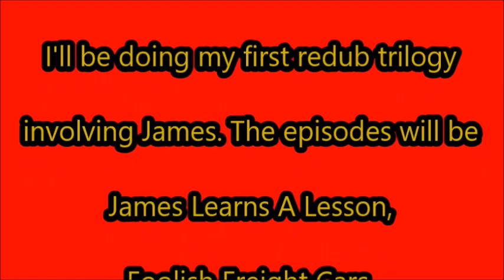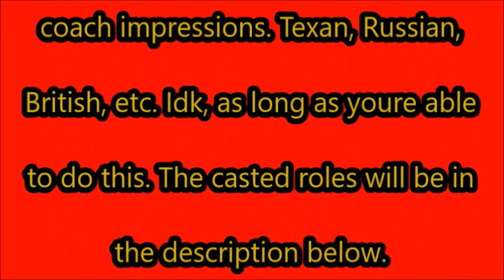James The Red Engine redub trilogy announcement(closed now)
Cast

Narrator  : Serena-Leo Harper

James : Andrew Leago

STH/TFC :  Fairly OddEngine Creations

Edward : Show Blasters2

Express Coaches : Yilin Zhou

Thomas : Tommy Bauer

Branch Line Coaches : SuperDogLover1

James’ Driver : Mr.MerlinFan02

James’ Guard : Me, Dueling Express

Jeremiah Jobling  : Fairly OddEngine Creations

Troublesome Trucks : Prof.Punch, Dylan Vo, Thomas Ruvo Productions, Yilin Zhou, Holden Stafford and Marie Morales

Gordon : Holden Stafford

Henry : Chase Hallett

Passengers : Marie Morales, Dodger Delivers, thomasandfriends47 and Angelo and Percy studios